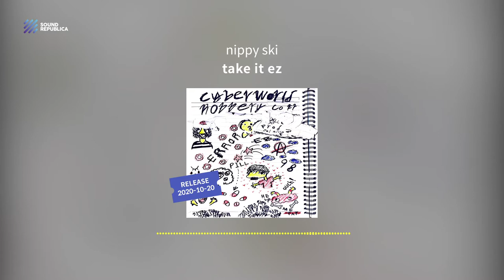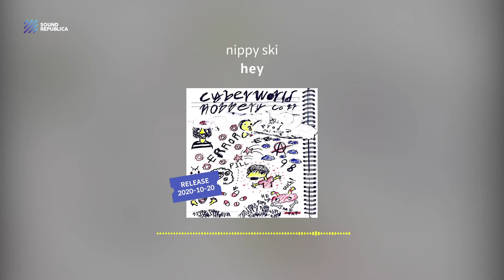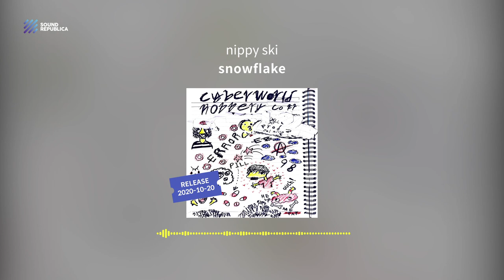[Playlist] 독보적인 존재감, 'nippy ski'의 정규 [cyberworldrobbery.co.kr] 정주행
00:00 | intro (cyberworldrobbery.co.kr)
01:23 | take it ez (Feat. hira)
04:10 | 66 (Feat. YNG, XANN)
05:57 | coward (Feat. Ogen)     ᴛɪᴛʟᴇ
08:14 | hey (Feat. Odd95)
10:27 | skit (T^T)
12:54 | skiboi
14:18 | street+ (Feat. 072)
17:24 | microuzi (Feat. gomongerr)
19:38 | bands
21:18 | oh my god
23:30 | woooyeah (Feat. Youngtag)     ᴛɪᴛʟᴇ
25:47 | wym (Feat. LIL KINTEXX)
28:07 | snowflake